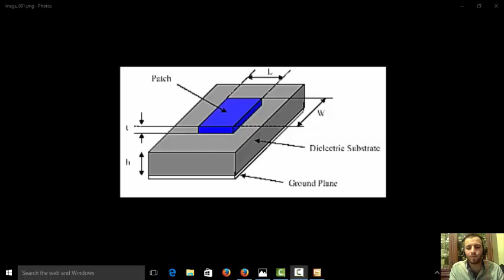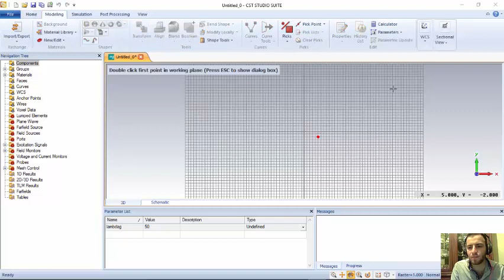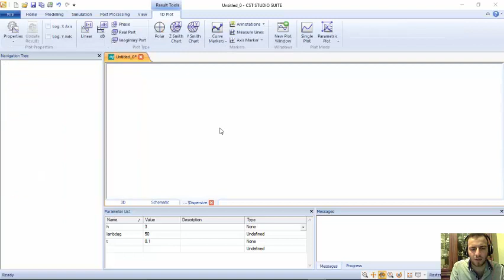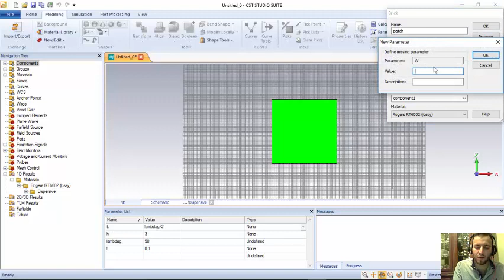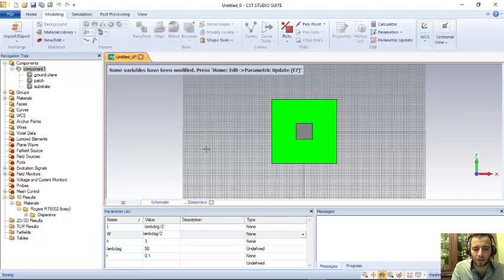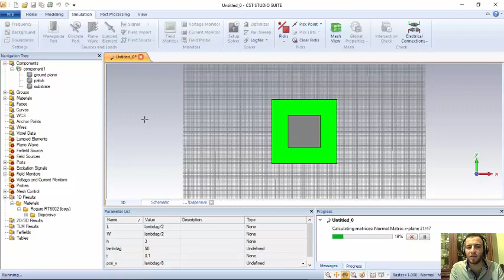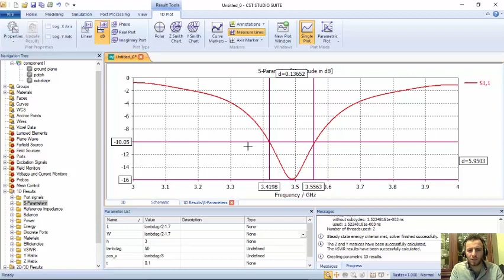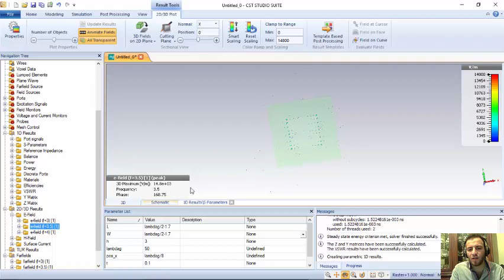Tutorial 7 - Rectangular Patch Antenna Using CST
Design a Microstrip patch antenna with rectangular shape using CST software.

Subtitles: English, Hindi.

 تصميم هوائي التصحيح Microstrip مع شكل مستطيل باستخدام برنامج CST.